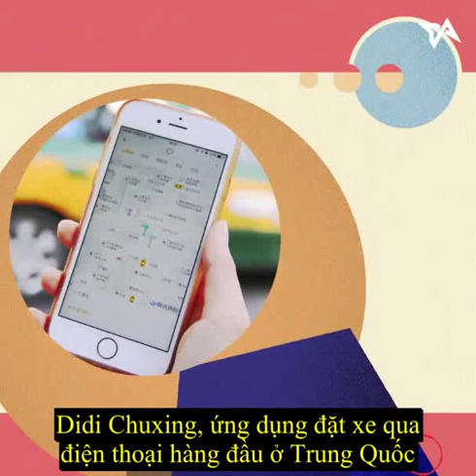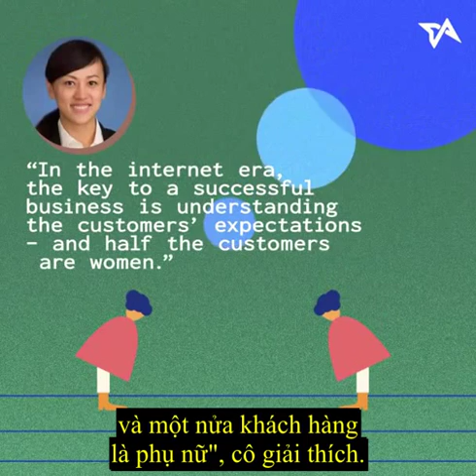Người phụ nữ lập nên hãng đặt xe qua điện thoại lớn nhất Trung Quốc